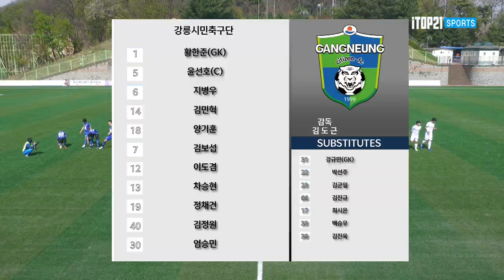H/L | [K3 League] 양주시민축구단 vs 강릉시민축구단 8R 2022 04 17